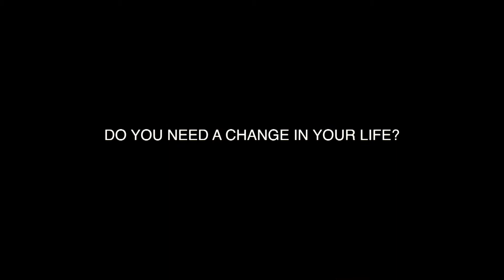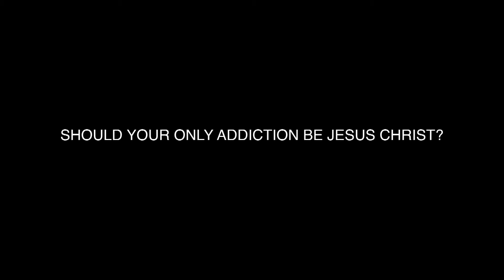The Eagles Ministry Presents Understanding A New Creation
The Eagles Ministry Presents Understanding A New Creation. November 12, 2011, 9am-12pm at The First Cathedral.

A Seminar on Updated Tools and Techniques to Help Loved Ones Heal from Addiction

 Scripture: 2Cor. 5:17 Therefore, if anyone is in Christ, he is a new creation.* The old has passed away; behold, the new has come.

Attendee will learn about:

*The Effects of chemical dependency and the stage of change

*Codependent behavior

*Intervention

Free and Open To The Public.  Refreshments will be served.